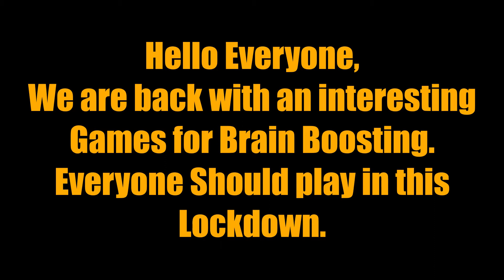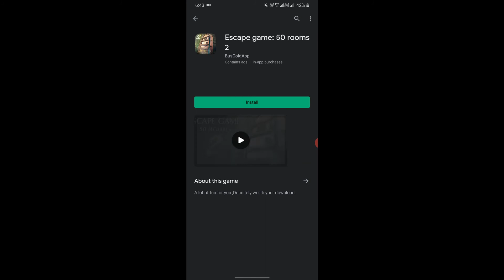Brain Boosting Android Games | Everyone Should play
Hello everyone, this is shiva today I'm here with exciting games for you.
Usually, so many people feel tired after completing all ur works so as ur stress buster here I come up with exciting games.
The games are Brain out, Escape Room, Energy: Anti Stress Loops.
brain out
brain tease
brain challenge
escape room 1
escape room 2
escape room 3